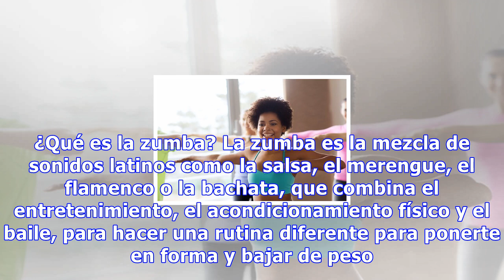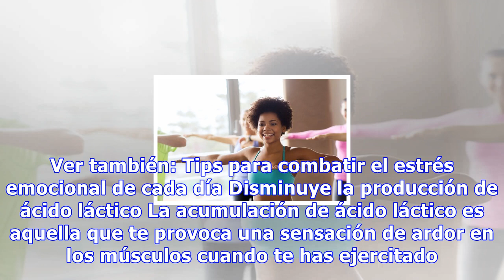¿por qué tanta gente practica zumba? ¡descubre sus beneficios!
¿Por qué tanta gente practica zumba? ¡Descubre sus beneficios! Con la zumba trabajamos todo el cuerpo. Además de quemar calorías, mejoramos el equilibrio, el ritmo y la coordinación, y tonificamos piernas, brazos y abdomen 0 Compartidos ¿Alguna vez has escuchado hablar de la zumba? Es muy probable q...
Source: mejorconsalud